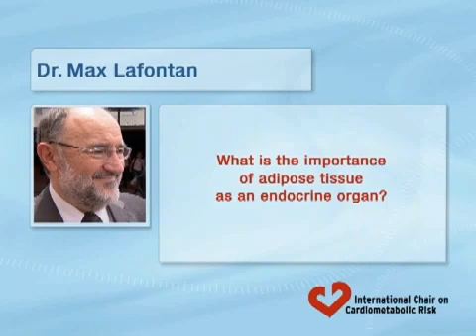What is the importance of adipose tissue as an endocrine organ?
Video by Lafontan, PhD, Research Director, INSERM, Laboratoire de Recherche sur les Obésités, U858, Institut de Médecine Moléculaire de Rangueil, Toulouse, France